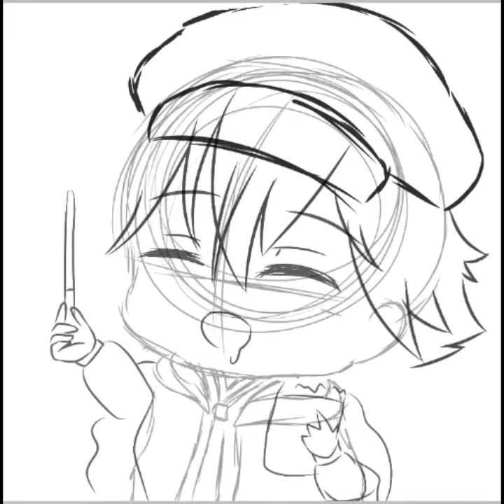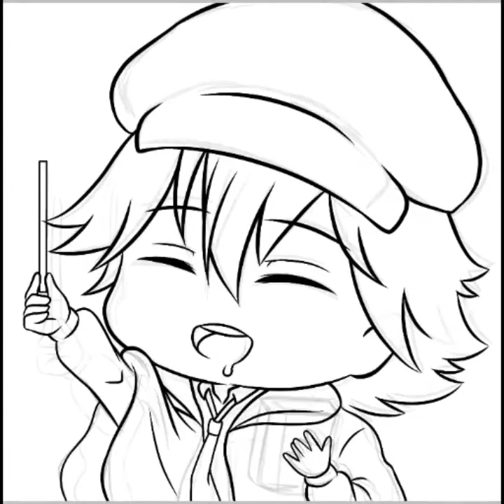[ IbisPaintX ] Speed Paint Fanart, ft. Rampo from Bungou no Stray Dogs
Duration: 2hrs 35mins
Drawing App: Ibis Paint X
Editor App: Filmora Go

CTTO
Song: Bungou Stray Dogs Season 3 - Full opening 「Setsuna no Ai」(Lyrics) by GRANRODEO